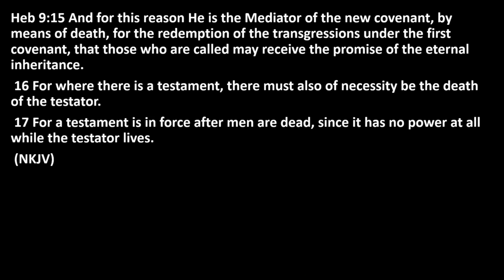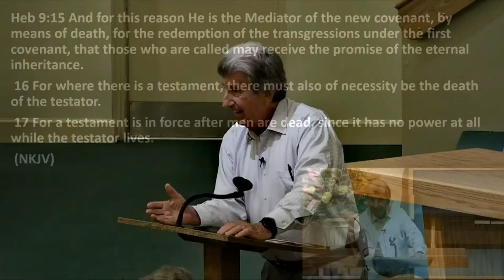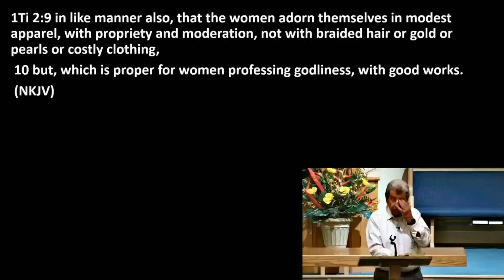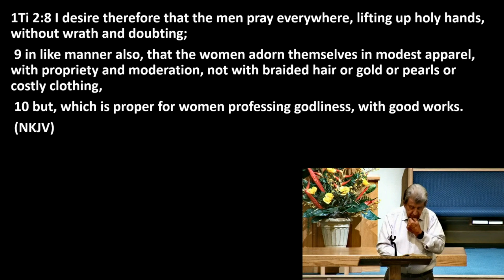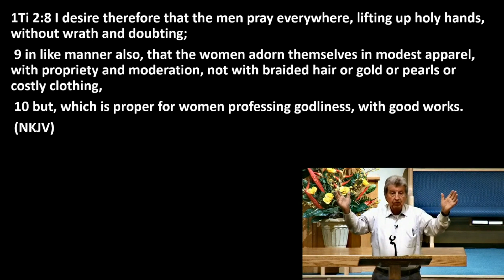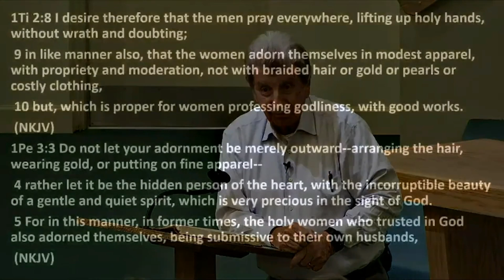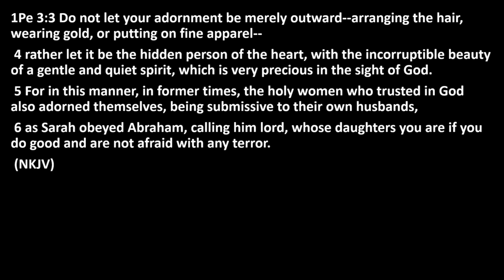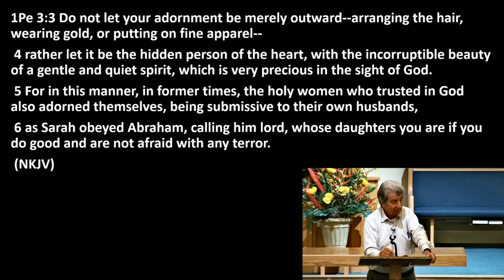What Does the Bible Say About Hebrews 9:15-17, 1 Timothy 2:8-10 and the Plan of Salvation?